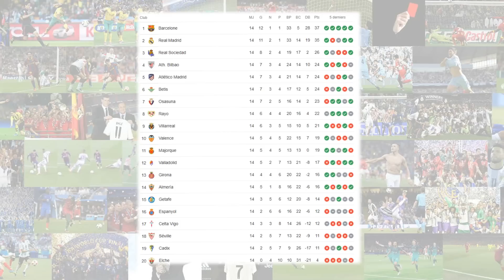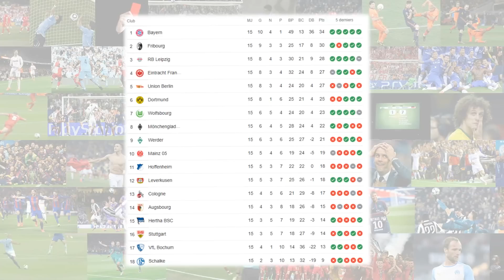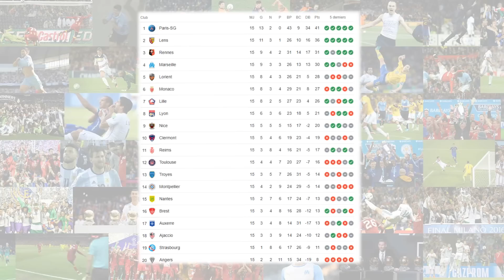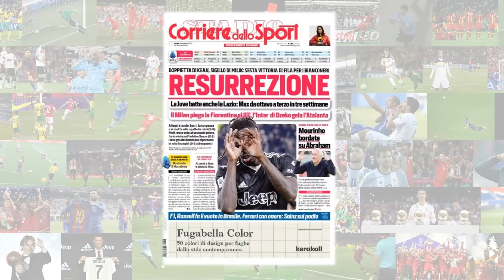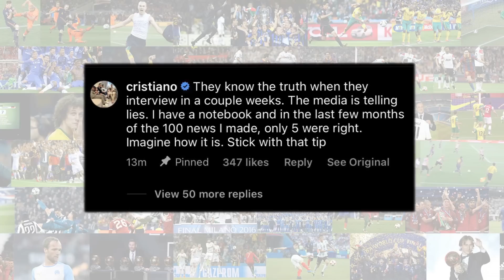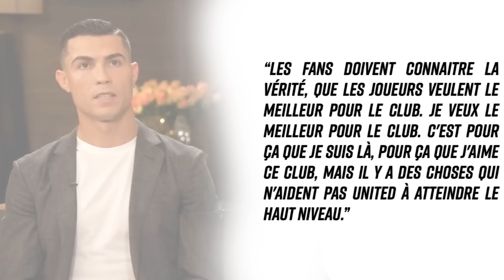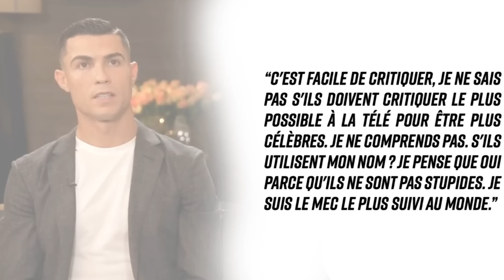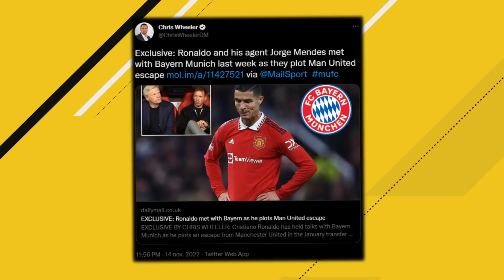GROSSE BOMBE ! MANCHESTER UNITED VEUT MBAPPÉ POUR REMPLACER LE BANNI RONALDO ! - ACTU FOOT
LA PRESSE ANGLAISE RELANCE LA RUMEUR RONALDO AU BAYERN ! MBAPPÉ POUR LE REMPLACER À MAN UTD ? COUPE DU MONDE, FORFAITS... - ACTU FOOT 2022

Salut à tous ! On se retrouve aujourd'hui pour une nouvelle vidéo avec la série Actu Foot !

(FR/Français)